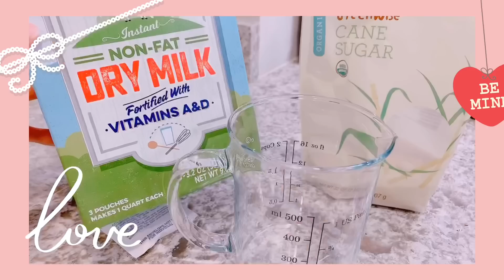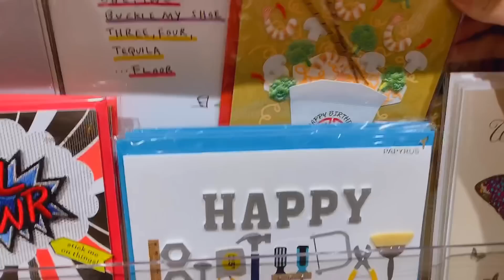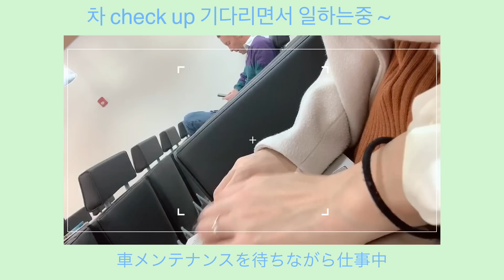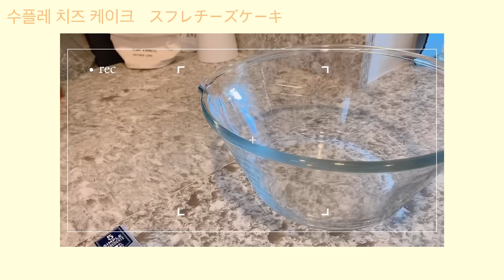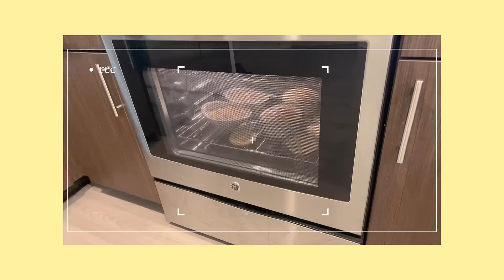🎉한일커플:日韓カップル🎉일본인 여친이 준비해준 생일상!🍰💓Happy birthday❤️ &新しい家族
안녕하세요 ! 한일커플 뿌니채널의 오빠입니다. 이번에 제 생일을 축하해주는 뿌니의 모습에 다시 한번 감동을 받았어요!
영상 재밌게 봐주시고 제 생일 축하해주신 분들께 진심으로 감사드려요.

こんにちは日韓カップル　ぷにチャンネルのオッパです！　今回僕の誕生日を祝ってくれるぷにの姿に改めて感動しました ㅠㅠ 動画を楽しんで貰えたら嬉しいです！そして僕の誕生日を祝って下さった方々みんなに心から感謝しています！